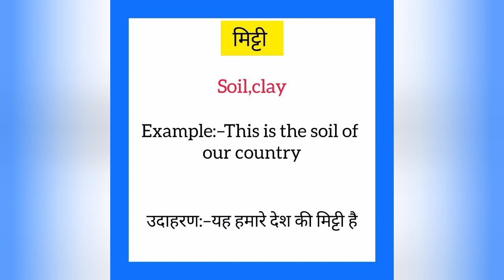Mitti ka english mein kya kahate hain | मिट्टी को इंग्लिश में क्या कहते हैं | Clay meaning in hindi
Mitti ko English me kya kahate hain
Mitti को इंग्लिश में क्या कहते है

मिट्टी को इंग्लिश में Clay कहते हैं
Mitti ko English mein Clay kahate hain